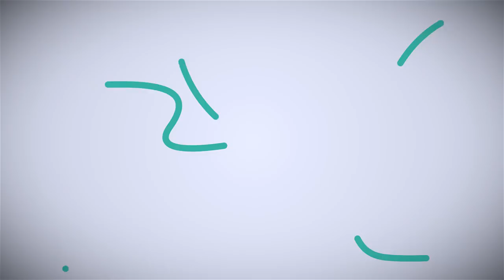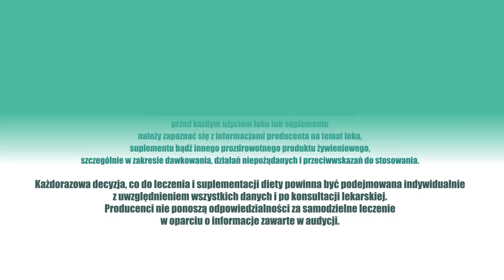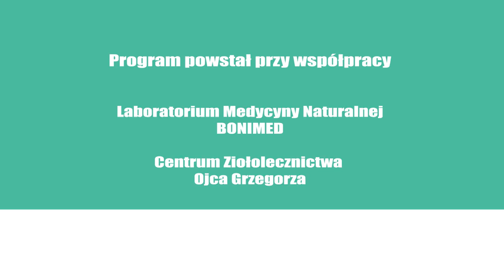Owsica, pasożyty jelitowe, ZioładlaZdrowia odc.39 Owsiki wychodzą nocą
Owsiki wychodzą nocą.

Państwowy Zakład Higieny kilka lat temu przebadał ponad 30 tys. pierwszoklasistów na obecność pasożytów jelitowych. - Wyniki badań były wstrząsające. - Co szóste dziecko miało owsiki, lamblie lub glisty ludzkie. Statystycznie, w każdej klasie znajduje się 3, 4 nosicieli pasożytów jelitowych!
Wystarczy zresztą, że jedno z dzieci ma jaja owsika, a owsica zaczyna rozprzestrzeniać się w najlepsze. Z rąk do buzi, z buzi do jelit. W jelitach wylęgają się dorosłe osobniki, a po kilku tygodniach samice pełzają w okolice odbytu, zostawiając na skórze, w pościeli - tysiące jajeczek. W intymnych częściach malców – o zgrozo – zaczynają kłębić się nitkowate stwory. - Z nich tworzą się larwy, a że rodzice dość często sypiają z pociechami, to przez to zarażają się tak samo jak dzieci. Najczęstsze objawy to świąd w okolicach intymnych, ale również bóle brzucha, brak apetytu, czy podkrążone oczy. - Taki scenariusz, niczym z horroru, jest całkiem realny w każdym domu.
Owsicę i inne choroby można wykryć po badaniu kału, czy po przeprowadzeniu wymazu. Diagnostyka jest szeroko rozwinięta, ale nocny świąd to objaw, na który powinniśmy zwrócić szczególną uwagę.
Problem jest trudny do leczenia z tego powodu, że choroby pasożytnicze stają się powszechne i rośnie liczba zakażonych dzieci. Stosowanie leku syntetycznego u małego pacjenta przynosi krótkotrwały efekt. Dziecko po wyleczeniu, ponownie zaraża się pasożytami od swoich kolegów i koleżanek, a nawet od członków rodziny.
Jak z tym walczyć? - Na pewno ważna jest tutaj higiena. Pościel powinna być bezwzględnie gotowana, a nawet maglowana, aby zniszczyć jaj i pasożyty. Pożądany skutek mogłaby też odnieść kompleksowa terapia w rodzinie i populacji dzieci w szkole, czy przedszkolu, lecz to w praktyce nierealne.
Alternatywą dla leków chemicznych są preparaty ziołowe, najlepiej mieszanki, bo one są istotą ziołolecznictwa. Mają one długą tradycję terapeutyczną w przypadku pasożytów jelitowych. Skutecznym lekiem naturalnym, stosowanym od wielu lat w Centrum Zdrowia Ojca Grzegorza, jest syrop Vernikabon, a uzupełnieniem terapii zazwyczaj Alerbon z olejem z czarnuszki siewnej, wspomagający organizm w uczuleniach.
Syrop Vernikabon, oparty na miodzie pszczelim, zawiera ekstrakty z łupiny (owocni) orzecha włoskiego i ziela piołunu, olejku kminkowego i tymiankowego, kolendrowego, miętowego i cytrynowego oraz odwaru i oleju z czarnuszki siewnej. - Dzięki nim usuwane są z organizmu pierwotniaki takie jak lamblia jelitowa oraz obleńce, glisty ludzkie i owsiki.
Surowcami działającymi w tym kierunku są odwar i olej z czarnuszki, ekstrakt łupiny orzecha włoskiego, olejek goździkowy, kminkowy, kolendrowy i tymiankowy oraz ziele piołunu. - Badania uczonych tureckich z 2005 r. dowiodły, że nasiona czarnuszki niszczą zarówno dorosłe pasożyty owsików, jak ich jaja. Badania uczonych egipskich z tego samego roku potwierdziły, że czarnuszka zwalcza także wyjątkowo groźnego pasożyta jakim jest włosień kręty.
W przypadku zakażenia przywrami i płazieńcami, zwłaszcza tasiemczycą, skuteczny jest olej z czarnuszki siewnej i ekstrakt z łupiny orzecha włoskiego.
Leczenie lambliozy, glistnicy, owsicy i tasiemczycy wspomaga miód pszczeli, który jest tradycyjnym komponentem wielu produktów zielarskich.
Działanie terapeutyczne surowców naturalnych nie ogranicza się do zwalczania pasożytów jelitowych. - Ekstrakty z owocni orzecha włoskiego oraz olejek kolendrowy, kminkowy i tymiankowy – działają przeciwbakteryjnie i przeciwgrzybicznie.
Dodatkowo, zioła działają rozkurczowo, wiatropędnie i poprawiają trawienie. Przez co łagodzą bóle brzucha, wzdęcia i zaburzenia trawienia, które są konsekwencją zakażenia pasożytami jelitowymi.
Alerbon, ze względu na działanie przeciwhistaminowe i przeciwzapalne, jest także skutecznym środkiem powodującym efekt łagodzenia alergii pokarmowych i wziewnych.
Podsumowując, zioła nie tylko pozwalają pozbyć się owsików, ale są skuteczne w profilaktyce owsicy.